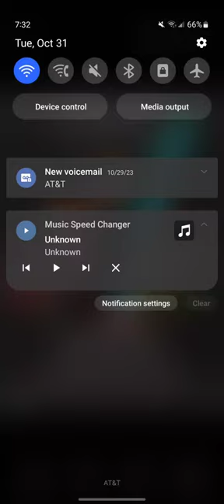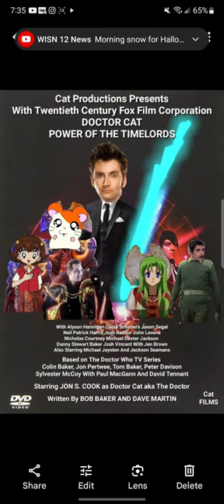Doctor Cat Power Of The Timelords Trailer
Starring JON S. COOK Alyson Hannigan
Nicholas Courtney John Levene Jen Brown
Richard Franklin Also Starring Jason Segal
Josh Radnor Neil Patrick Harris
Cobie Smulders Jon Pertwee The Cat
Michael Dexter Jackson Josh Vincent
Danny Stewart Baker With Michael Jayston
Jackson Seamans as The Dog Master
Twentieth Century Fox Film Corporation
Cat Productions Film Corporation
Cat Productions City Studios Inc TECHNICOLOR
Imagine Entertainment
Written By BOB BAKER and DAVE MARTIN
Producer BARRY LETTS
Director DEREK SHERWIN
Executive Producers
KEITH CROFFORD MIKE LAZZO
Theme Arrangement DOMINIC GLYNN